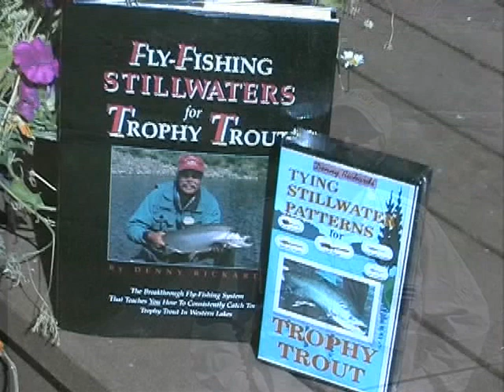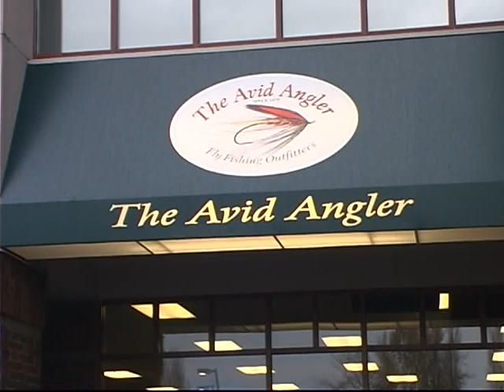Lmproving your flyfishing Lake fishing techniques with legendary Lake expert Denny Rickards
Our improving flyfishing series continues with a look at Lake fishing to the eyes of legendary guide and flyfishing expert Denny Rickards of Oregon. A super Superb fly Tyer and author of many books on Lake fishing with the fly,
Denny had presented seminars around the world on the magic of fly fishing lakes considered one of the pioneers of the new techniques of multiple styles of sinking fly lines the development of many leader materials. My friends enjoy this interlude from Denny